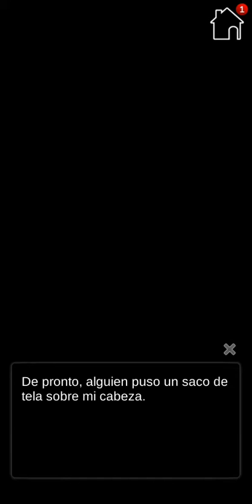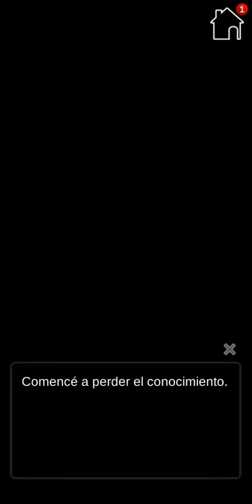Blue Moon Princess - Ep 12 🚫13 anos (Español)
Lanzamiento de Blue Moon Princess (español) en la aplicación IOS (Otomania) 04 / septiembre / 20 (no Android)

¿Soy una princesa inglesa del pasado ???

Sinopsis:
Eres una enfermera que vive con tu abuelo. En la noche de luna azul, de camino a casa desde el trabajo, un grupo de extraños con trajes extraños te ataca. Intentas escapar y caer a un lago. Cuando abres los ojos, te encuentras en un lugar desconocido. Por alguna razón, su abuelo también está aquí y llama a uno de los extraños "El Príncipe". Empiezan a explicar su situación. Eres la princesa de este tiempo. Para curar una enfermedad desconocida, fuiste llevado al futuro cuando eras niño. La persona que creías que era tu abuelo era en realidad una niñera, sin relación con la sangre. El príncipe le dice: "Soy tu prometido". El príncipe entonces te hace una oferta; “Todo lo que quiero hacer es casarme con la princesa delante de todos. Después de eso, puede volver al período de tiempo del que vino. Decides esperar hasta la próxima luna azul para volver al futuro. ¡Pero hay algunas personas en el reino que no son muy receptivas y no se detendrán ante nada para deshacerse de ti! ¿Sobrevivirás en este peligroso palacio? ¿Qué pasará entre tú y los chicos atractivos? ¡Ven y descúbrelo!

Caracteres :

Sedgely
Este príncipe es narcisista y varonil. Aunque quiere casarse contigo para ser aceptado como el verdadero rey, ¿podrás lograr sus verdaderos sentimientos?

Weldon
Es el guardaespaldas tranquilo y tranquilo del príncipe. ¿Puedes romper su misterioso caparazón y descubrir sus verdaderos sentimientos que mantiene ocultos?

Trento
Trent es el amable y gentil sirviente del castillo. ¿Será él quien te siga salvando y protegiéndote del peligro?

Clasificación: 13 años (Como no encontré la clasificación y como no todos los juegos son para niños, como aquí el niño sube hasta los 13, lo puse en la clasificación entonces.)

Eu sou uma princesa inglesa do passado ???

Sinopse:

Você é uma enfermeira que vive com seu avô. Na noite de uma lua azul a caminho de casa do trabalho, um grupo de estranhos vestindo fantasias estranhas atacam você. Você tenta fugir e cair em um lago.
Quando você abre os olhos, você se encontra em um lugar desconhecido. Por algum motivo, seu avô também está aqui e ele chama um dos estranhos de "O Príncipe". Eles começam a explicar sua situação.
Você é a princesa desta época. Para curar uma doença desconhecida, você foi levado para o futuro quando criança. A pessoa que você acreditava ser seu avô era na verdade uma babá, não relacionada com sangue. O príncipe lhe diz: "Eu sou seu noivo".
O príncipe então estende uma oferta para você; “Tudo que eu quero é casar com a princesa na frente de todos. Depois disso, você pode voltar para o período de tempo de onde veio.
Você decide esperar até a próxima lua azul para voltar ao futuro. Mas há algumas pessoas no reino que não são muito receptivas e não vão parar em nada para se livrar de você!

Você vai sobreviver neste palácio perigoso?
O que vai acontecer entre você e os caras atraentes?
Vamos lá e descubra!

Personagens :

Sedgely
Este príncipe é narcisista e viril. Embora ele queira se casar com você para ser aceito como o verdadeiro rei, você será capaz de alcançar seus verdadeiros sentimentos?

Weldon
Ele é o guarda-costas fresco e quieto do príncipe. Você pode quebrar sua misteriosa concha e descobrir seus verdadeiros sentimentos que ele mantém escondidos?

Trento
Trento é o gentil e gentil servo do castelo. Ele será o único a continuar salvando e protegendo você do perigo?

Classificação : 13 anos (Como não encontrei a  classificação e sendo que todos os jogos não são infantis , como aqui o infantil vai até 13 , coloquei assim então na classificação.)